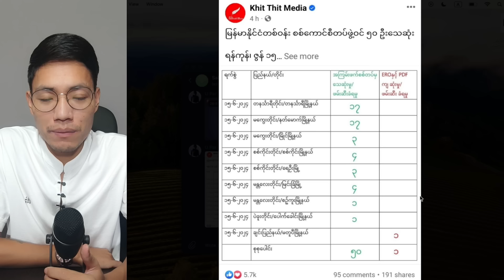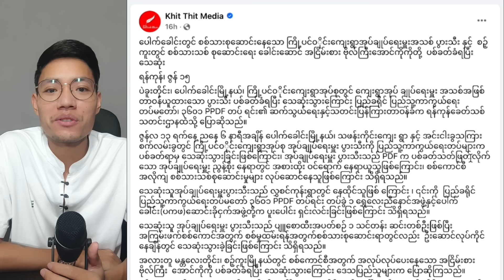မနက်ခင်းသတင်းကောင်း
အားလုံး မင်္ဂလာပါ။
U Par Channel ကနေကြိုဆိုပါတယ် ။ နေ့စဉ်သတင်းထူး၊သတင်းဦးများကို စဉ်ဆက်မပြတ်တင်ဆက်ပေးပါမည်။ အရေးတော်ပုံ မုချအောင်မြင်ရမယ်။